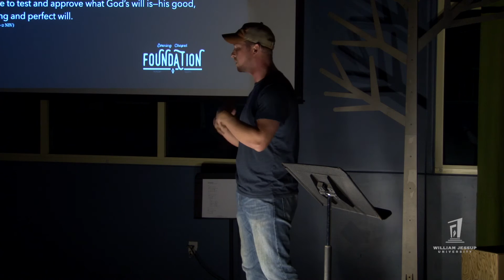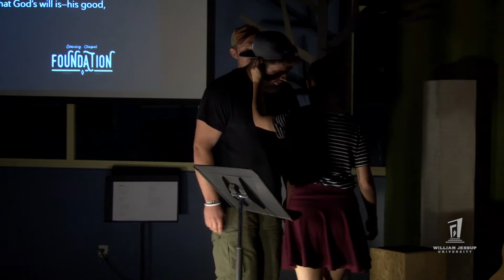Oct. 12: Roy Davis (Monday Night Chapel)